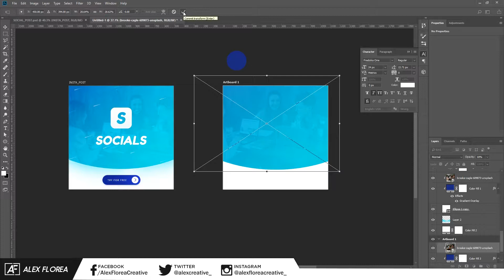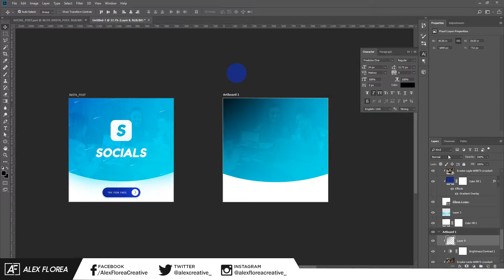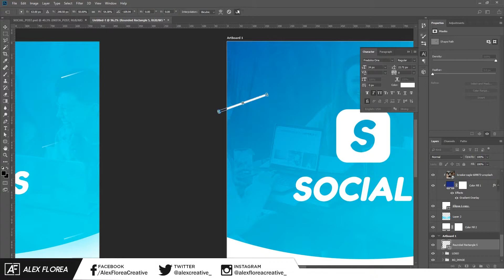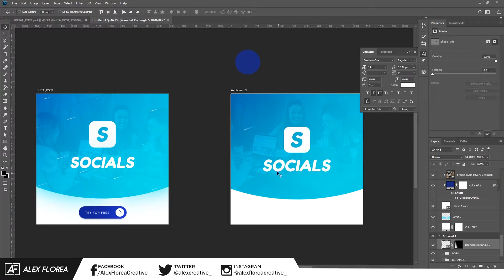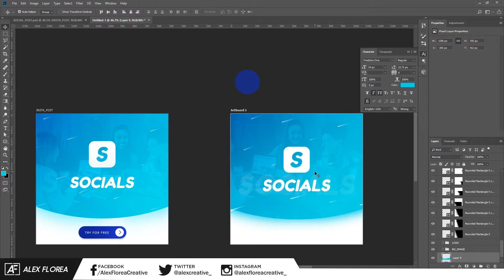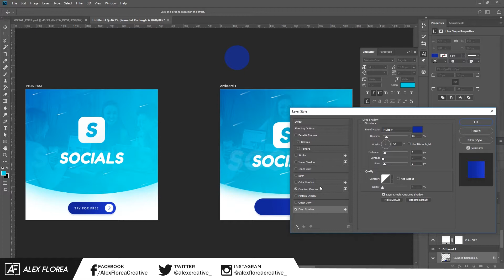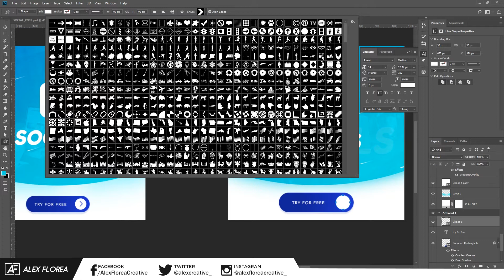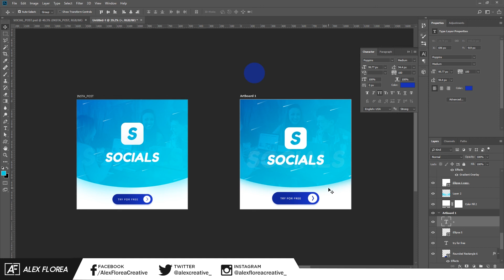Social Media Clean Banner Ad Design in Photoshop CC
I'm excited to present you my newest tutorial on How to Design ad Banner for Social Media in Photoshop CC.

I went for the same square format that could be used both for Instagram and Facebook AD as well, but the style could be redesigned for all the social media platforms.

As you may see, is a clean banner ad design and I choose in my example a so-called 'creative agency' post to showcase the process.

The power of Social Media is well known and for no doubt the difference between successful ad campaigns and/or profiles it's made by creatives.

I will follow up with lots of photoshop tutorials in the near future with different styles and creatives for you to see how are made and what you can create in Photoshop CC.

You can use these skills for making your own creatives in Photoshop CC or to freelance as a graphic designer and do it for others who need help.

I am evolving from a freelancer to a business owner and the process is slow but I'm planning to help you with more information on how to be successful doing what you love as my channel evolve.

Let me know if you are interested in some kind of design and I will try to make a tutorial for you.

This will help me make more of these tutorials.

MUSIC